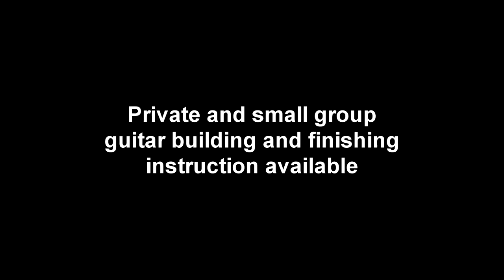Luthier Tips du Jour Mailbag 80 - More CITES information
Luthier and Instructor, Robert O'Brien, answers more questions about CITES restrictions on musical instruments.

🔸 Shop favorites
✦ Mask

✦ Saw blades
Thin kerf saw blade for cutting Spanish heel slots and bracing:

🔸 Brazilian treats
Cheese bread:
› Box of 8